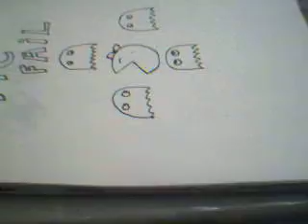naruto drawings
please rate a supscribe